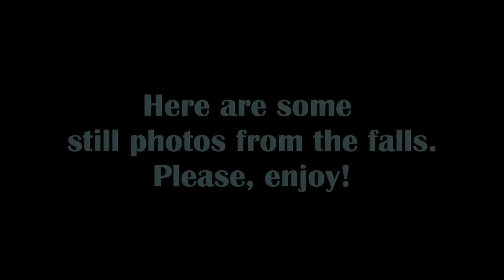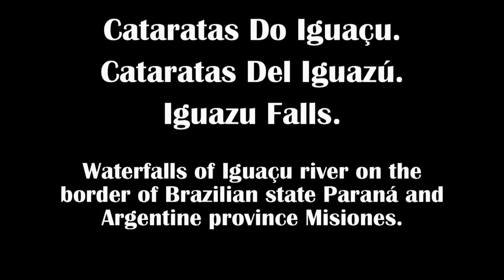Iguazu Falls, Brazil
Huge! waterfalls on the Iguazu River. Four minute multimedia show of my visit on the Iguazu waterfalls near the city of Foz Do Iguaçu, Southwest Brazil.